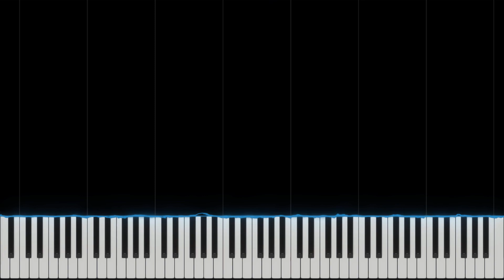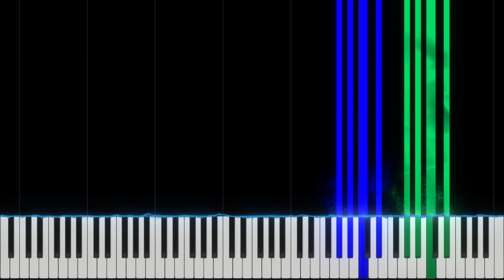Sebastian W. - L'étang aux nénuphars (The Lilly Pond)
Analysis of the composition:

 The piece starts with flowing arpeggios going up and down. The main theme starts at M.3 and ends at M.10. It repeats once then it's the same theme just an octave higher. It has some variation in the melody (Starts M.11ends at M.18). M.19 is when the transition starts. It has some change in harmony preparing to modulate to E Major. At M.23-M.25 we have a romantic era type of thing. M.26 is when it modulates. And at M.30 we are in E Major! B section starts at M.34. With a melody that was used in the transition part (M.25). The melody starts then slows down. Like a burst of energy. M.38 is the same  melody but it doesn't stop. It continues with an elegant arpeggio. It then transitions to M.42. It is a new melody in this section. A mix of poly-rhythms and a melody that can repeat over and over again. It ends at M.49, it repeats again. After that, it transitions back to Ab Major and back to the A section. A section ends at M.79. With arpeggios going up and down then a run going up. I think it's time that the piece ends. The piece ends with an octave in bass, two sussy chords and an arpeggiated chord.

Dedicated to Karol